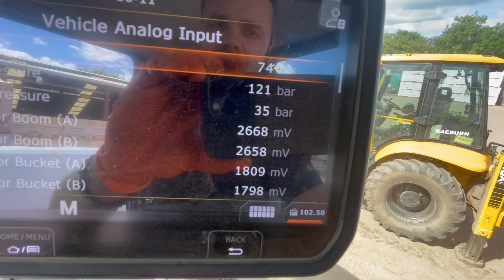DX235LCR-5 big mess ! / Oil leak / Broken bolt extraction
Join me for a day ! A plant mechanic in the north of the England, servicing and repairing mainly Develon & Mecalac construction equipment on building sites, quarries and forestry. In this episode I’ll be changing plans to go into the lakes a 235 has lost a lot of oil !